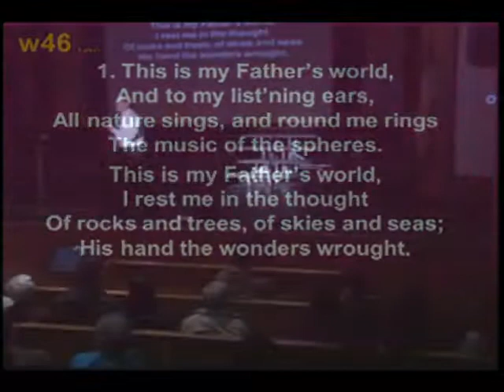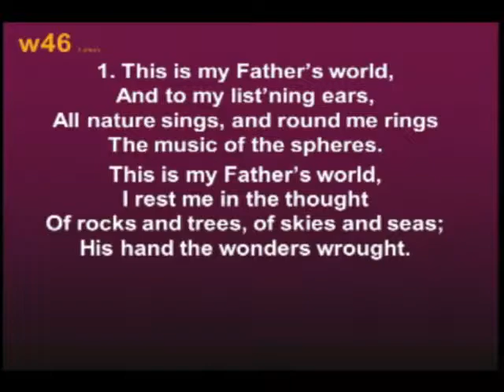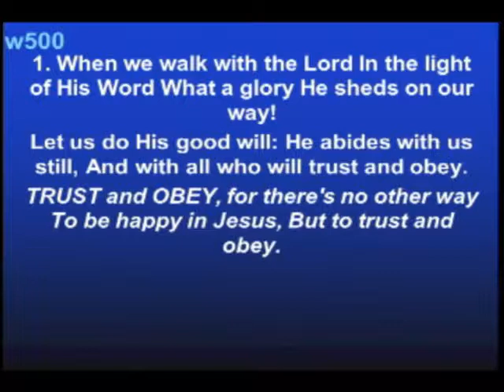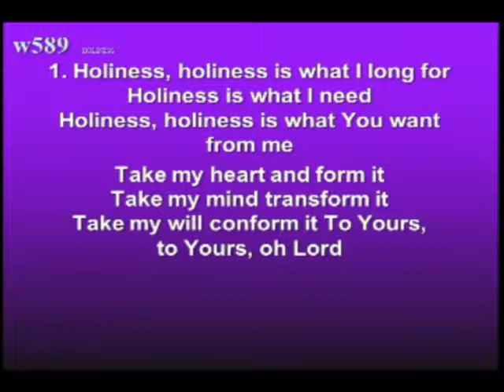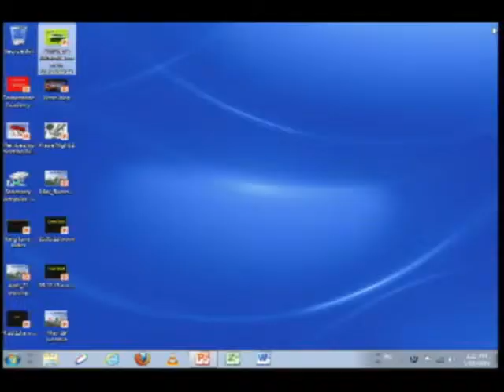Acorn To Oaks - Children's Musical